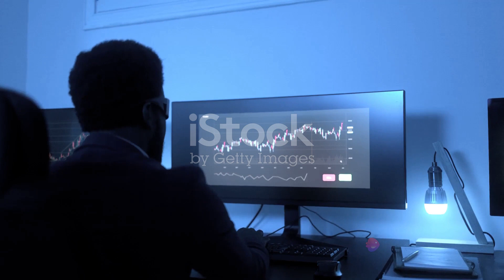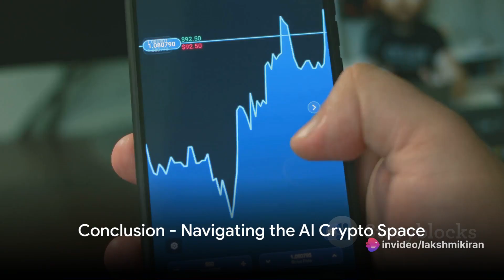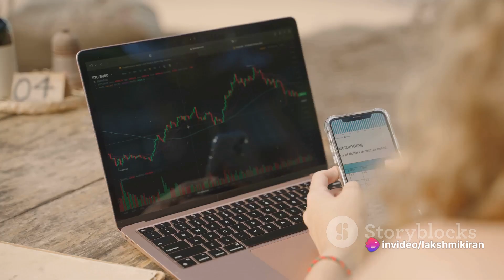AI Meets Blockchain Top Crypto Projects | Latest Technology Updates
Description:
In this exciting video, we dive deep into the fascinating world of AI and blockchain in the crypto space. Join us as we discuss the incredible potential of these revolutionary technologies and explore the intersection between them.

Discover the top projects that are set to make waves in 2024, paving the way for a future that is powered by AI and blockchain. From decentralized finance (DeFi) to machine learning and smart contracts, we cover it all!

Gain valuable insights into how AI and blockchain are reshaping industries, creating new opportunities, and revolutionizing the way we live and interact with technology. Don't miss out on being at the forefront of this incredible movement.

So, if you love staying ahead of the curve and are eager to learn about the hottest projects in the crypto space, this video is a must-watch. Let's explore the future together!

OUTLINE:

00:00:00 Introduction - The Future of AI and Blockchain
00:01:08 Fetch.ai (FET) - The Autonomous Agent Revolution
00:03:06 Injective (INJ) - Blazing Fast DeFi
00:05:11 A Glimpse into More AI Crypto Projects
00:07:55 Conclusion - Navigating the AI Crypto Space